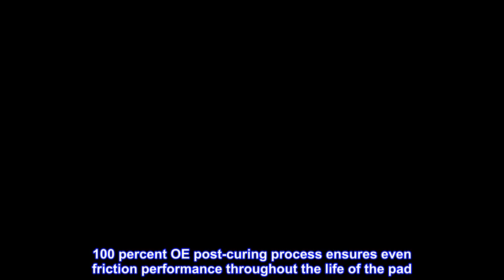Great product - Wagner Brake QuickStop ZX967A Semi-Metallic Disc Brake Pad Set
RESTORES LIKE-NEW BRAKING PERFORMANCE -- OE fit and form design delivers consistent, even braking throughout the life of the brake pad
REDUCED VIBRATION -- Application-specific design reduces noise-causing vibration
EVEN PERFORMANCE -- Engineered for consistent braking throughout the life of the pad
APPLICATION-SPECIFIC MATERIALS - Formulated to meet the unique needs of each vehicle application
HARDWARE INCLUDED - Premium stainless-steel hardware and OE-style lubricant included in most applications
COMPREHENSIVE COVERAGE -- Brake pads available for all vehicle types
ZERO COPPER FORMULATION -- Features Wagner OE25 zero-copper friction formulation
Designed, tested and certified in the USA by Federal-Mogul engineers
100 percent OE post-curing process ensures even friction performance throughout the life of the pad
OE matched friction formulations and configuration to restore like new braking performance
Application specific shims to reduce noise causing vibration
Asbestos-free material
Top reviews from the United States
 Good product.
I returned these, no fault of the quality or brand. In starting the job, I realized I needed to replace rotors, hardware, and calipers, I decided on uping my game to ceramic disc pads. I really do not want to have to do this job again.